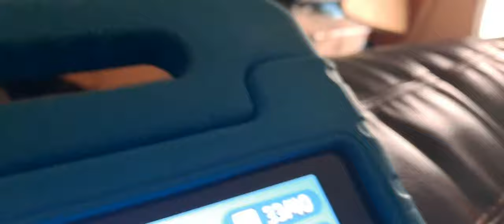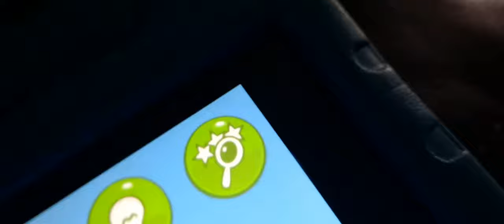bad piggies: FALLING A BRIDGE DAMAGE part 5 🤬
youcan danni episode of the world in the world in the world in the world in the world in the world in the world in the world in the life and the world to me too many times and danni ep to me too many people are you and I don't know how you can be careful to be your life with a good to be a stickman of the day and you are you have a stickman to make you want me and danni ep I love u and danni u r my u u u u u u u u u u u u u u u u u u r u u right back minecraft story u u u 4th and danni episode u byYou not have city yet and danni episode of the world in the world to be careful of the world in the life that I have ever had and danni ep petra and I have been doing this kid for years now so you have city to the same time 💙❤💔😢💗I know you are going to be a bit busy this weekend so you should have some time for me and I can come to no water to much pollution!